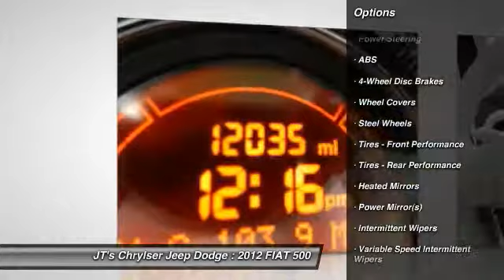2012 FIAT 500 Lexington SC F25044A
2012 FIAT 500 Pop - $14990

JT's Chrylser Jeep Dodge
5215 Sunset Boulevard

Delivery price will include taxes,tag, and $389 closing fee. Pricing only valid when financing through Chrysler Capital or when paying cash. Must present Internet Pricing before negotiations to qualify.MSRP is the suggested retail price set by the manufacturer not the selling price. The sale price may not reflect the MSRP. The selling price includes all incentives including a $500 Chrysler Capital Rebate on Ram trucks. Some vehicles may have dealer installed equipment such as custom wheels and tires, step rails, etc. The extra equipment may not be included in the price. Pricing not valid with special APR programs. Offers not in conjunction. JTs Chrysler Jeep Dodge is not responsible for typographical errors in pricing.